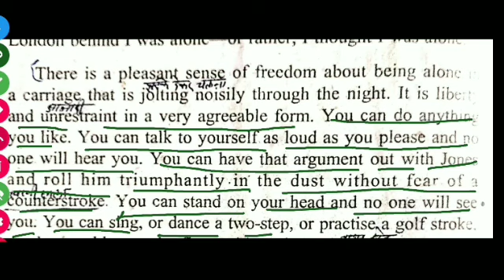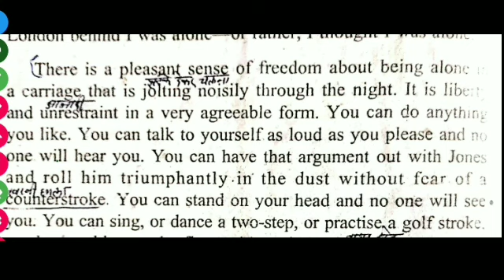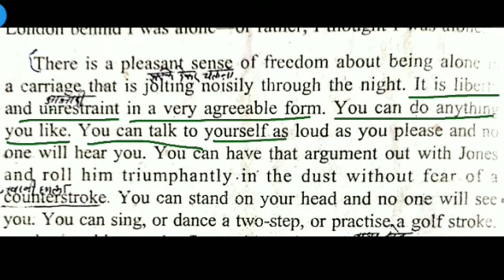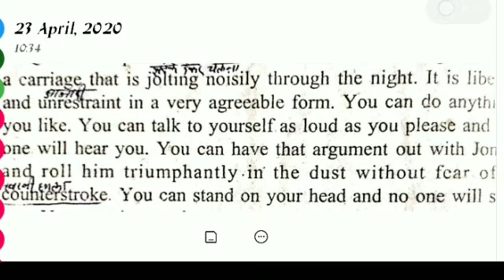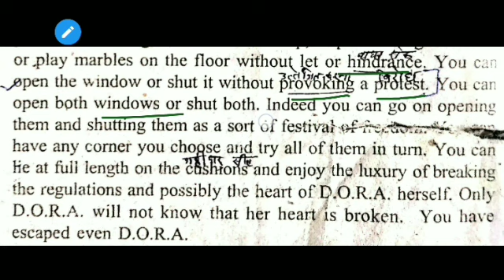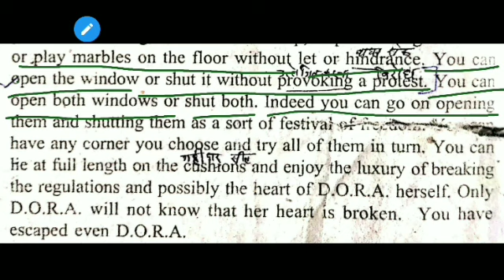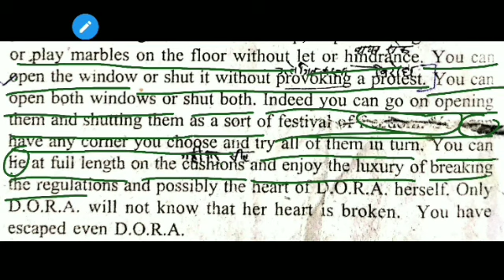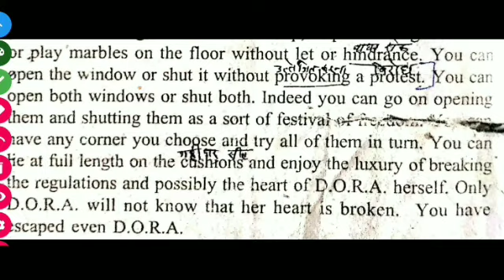A Fellow Traveller Part-2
It is based on UP Board syllabus for 12th.It will be helpful for students